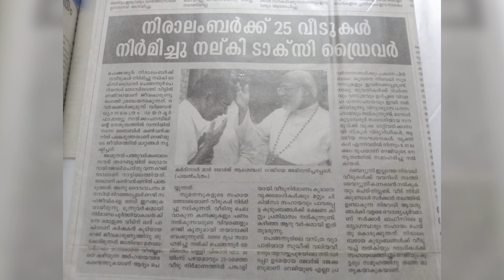ടാക്സി ഡ്രൈവറായ റജി ചേട്ടൻ പാവങ്ങൾക്ക് നൽകിയത് 29 വീടുകൾ...